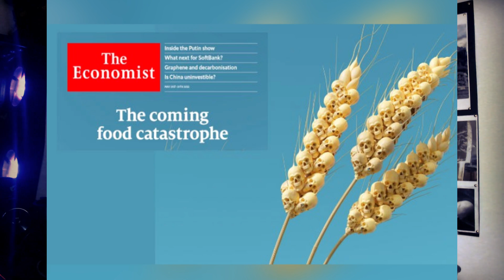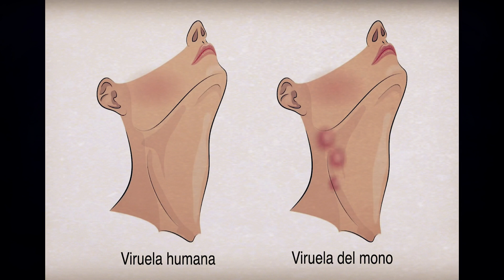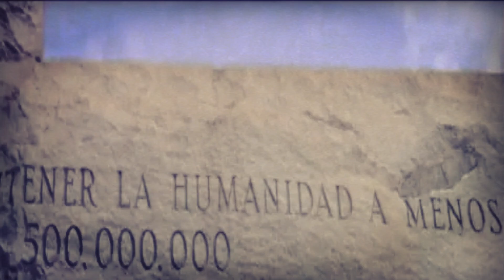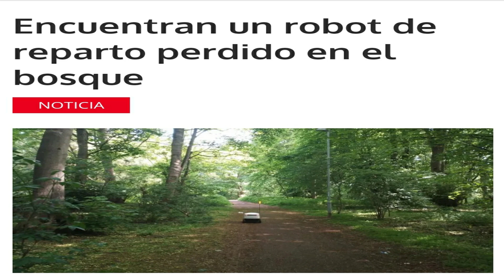(Me CANSE de YouTube ) EL PLAN ESTA EXPUESTO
Espero que os guste este video,un saludo muy fuerte .,en estos tiempos que corren os ofrezco INDAGAR EN LOS MISTERIOS DEL PASADO visitar LUGARES PERDIDOS EN EL TIEMPO,  VISITAR ASENTAMIENTOS DE PUEBLOS AMTIGUOS ,BOSQUES Y MONTAÑAS UN contenido  DE AVENTURA Y MISTERIOS un saludo muy fuerte